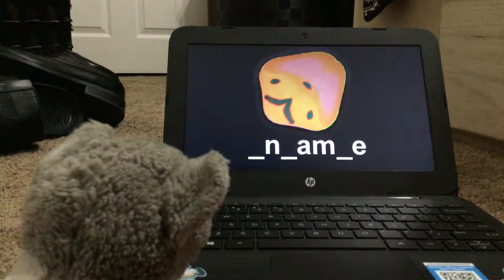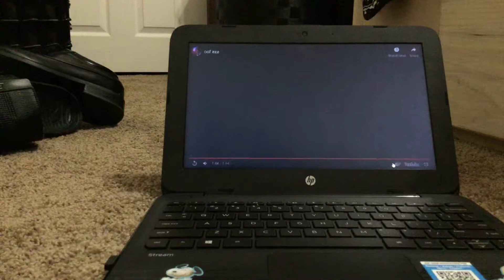oof.exe reaction + mrkitty9000